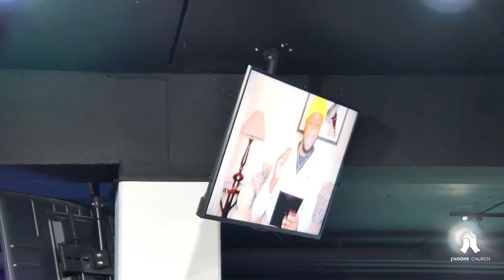J1 | LA POSSESSION DE MON TERRITOIRE l PROPHÈTE ELIE BUSHIRI | 31.03.2024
Bienvenue à J’ADORE CHURCH ✨

Nous sommes heureux de vous retrouver pour notre culte d’ouverture de notre semaine exceptionnelle d’inauguration !

Notre orateur du jour est le prophète Elie Bushiri, nous espérons que vous serez bénis tout autant que nous le sommes 🥰

Joyeuse fête de Pâques , que Dieu vous bénisse ! 🤩